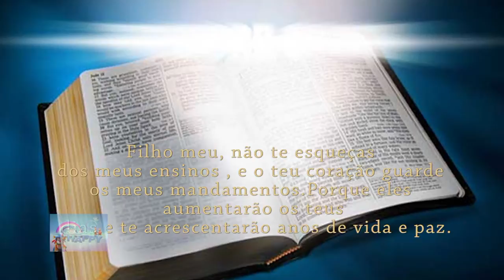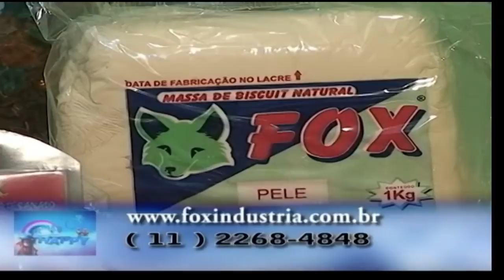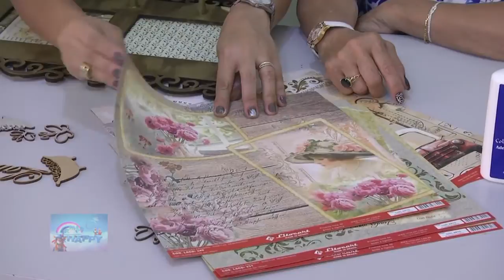DIY: Faça você mesmo - Placa para lavabo com scrapdecor e pintura com esponja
Placa para lavabo.